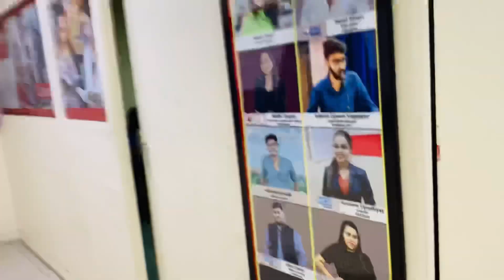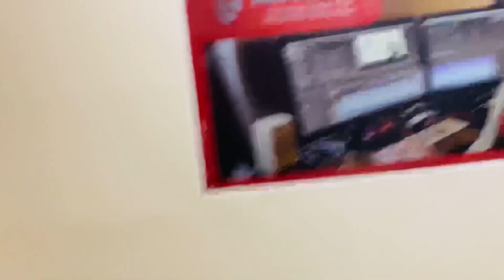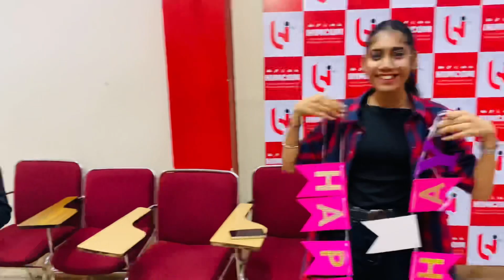birthday ￼celebrate kara Mam ka college Mai || shivamvlog || vlog 33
Thank you for your support Friend's love you all

What is your thoughts on this video?
Comment your thoughts on what you liked and where you chuckled.